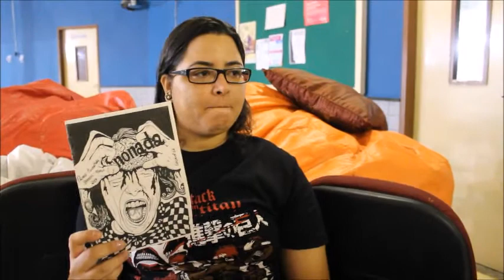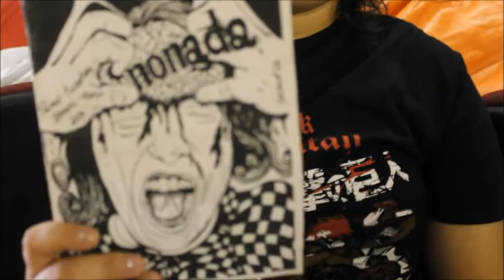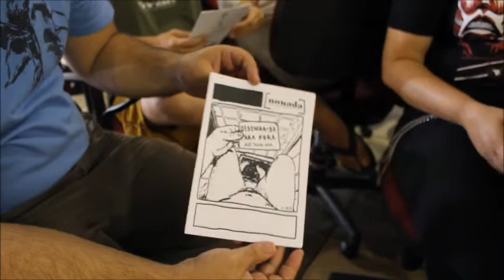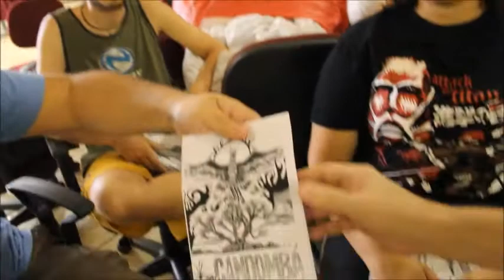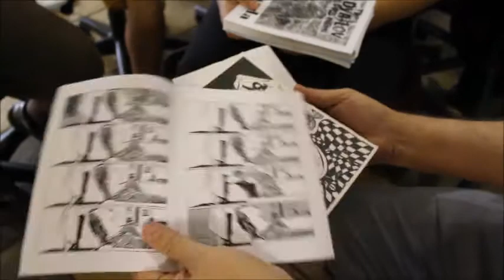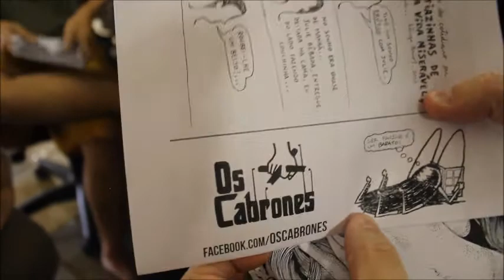Reverbera com os editores da fanzine "Nonada"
Reverbera com Os Cabrones, editores da fanzine "Nonada".